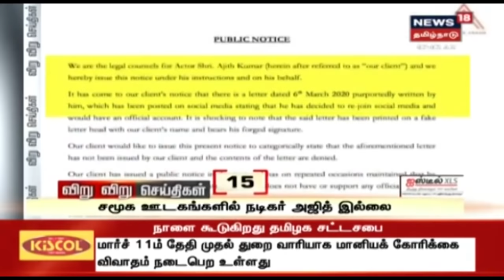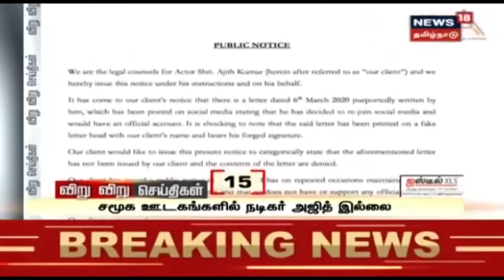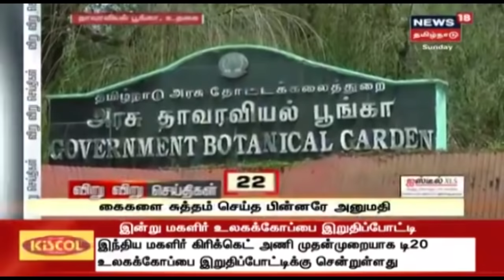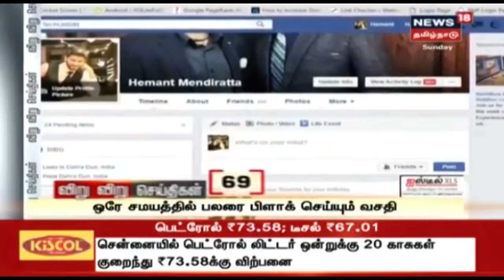விறுவிறு 100 | காலைச் செய்திகள் | Top Morning Head Lines | News18 Tamil Nadu | 08.03.2020